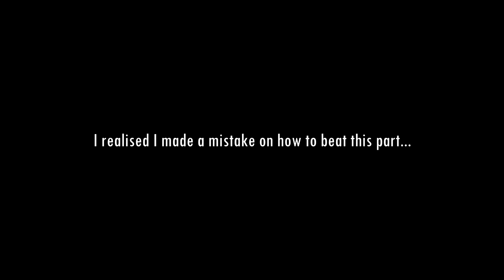DEAD SPACE REMAKE | Obliteration Imminent | Part 4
Got any game suggestions? Leave a comment in one of my videos!

For Dad...

Welcome one and all!  I upload horror games, RPG's, shooters, anything! I hope you'll enjoy the content I will be creating!

Always Thankful